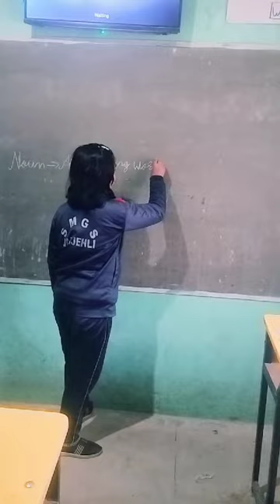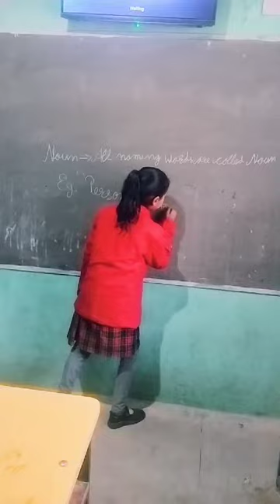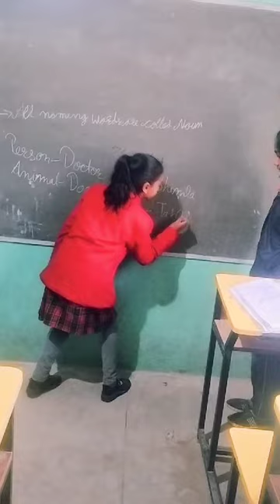Noun by Deepanjali and Sunidhi of 6th class of Seraj Mountain Gurukul Janjehli guided by Pawana